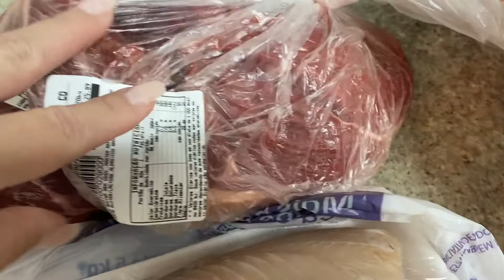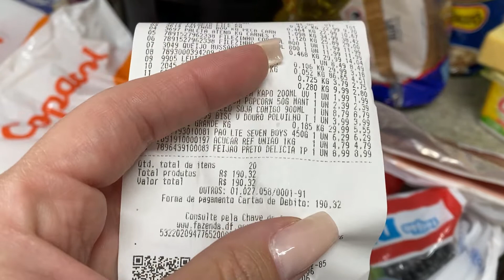VLOG: FIZ BOLO 🍰 MERCADO E PEIXE NA AIR FRYER